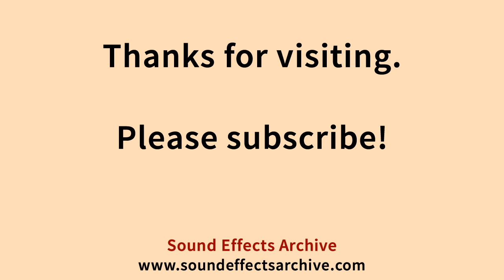Tennis Ball Dribble Sound Effect - Royalty Free